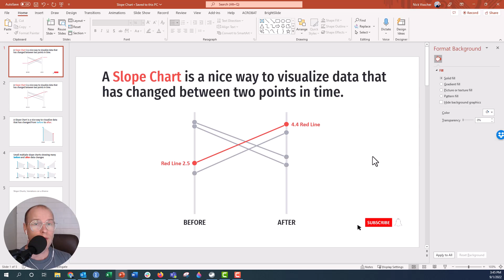How to Order Chart Labels in PowerPoint 🔃 [PPT CHARTS 📉]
In this step by step tutorial you'll learn how to swap the default order of chart data labels in Microsoft PowerPoint. It's quick and easy! If you want to switch the order of your data labels (switching the order of the series name, value name, and/or category name) follow the quick steps in this tutorial. No fancy hacks needed, just double click inside your chart label and point to which value you want to show and where! It's that simple. Enjoy!